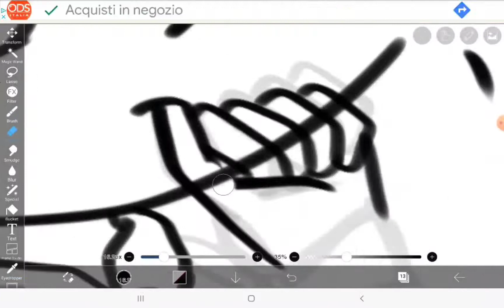New main oc speed paint, but it's 200x speed